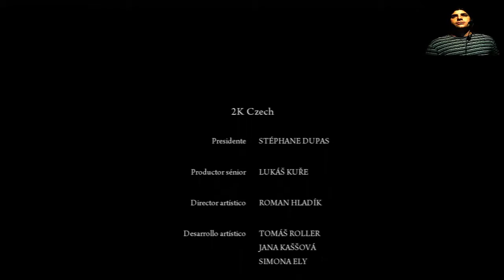Mafia II Capitulo 21 . Letsplay en español.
Hola a todos, bienvenidos a mi canal. Os presento el Letsplay del juego Mafia II. Espero lo disfruteis y dejeis vuestros comentarios. No me critiqueis mucho, se que soy malo jugando. Disfrutad¡.